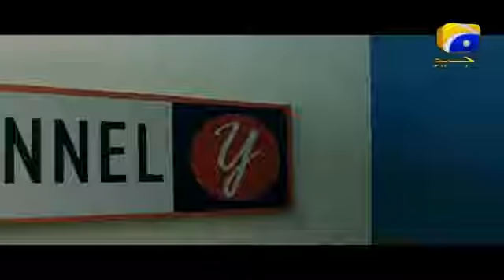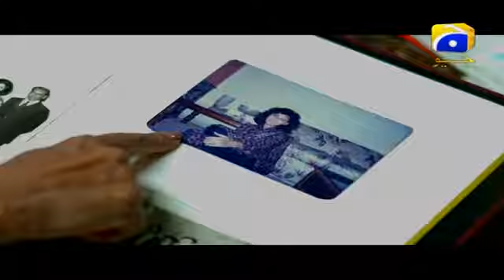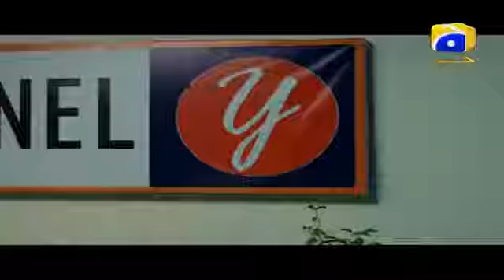Dino Ki Dulhaniya Telefilm MOVIESTAR